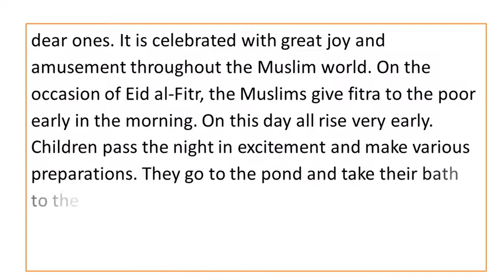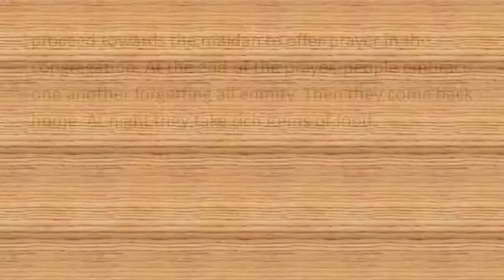Paragraph on Eid al Fitr || Eid ul fitr Paragraph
This is a paragraph about Eid al Fitr. This is very important for all class. I hope that you will enjoy.